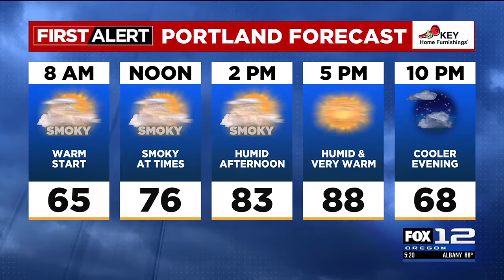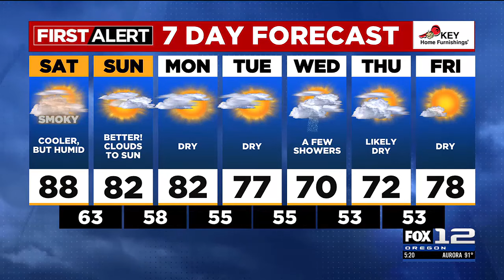First Alert Friday evening FOX 12 weather forecast (9/6)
Here is the First Alert FOX 12 weather forecast for the evening of Friday, September 6, 2024.